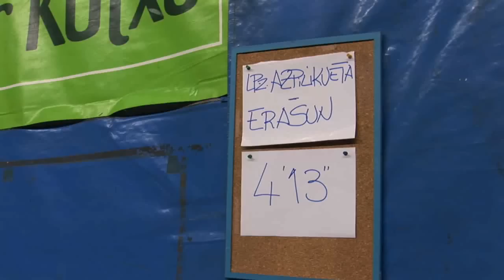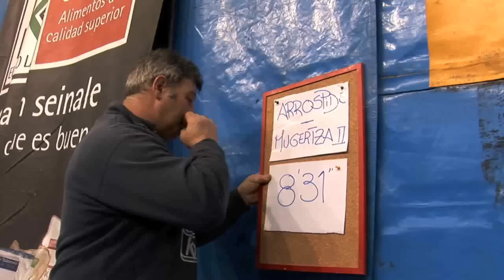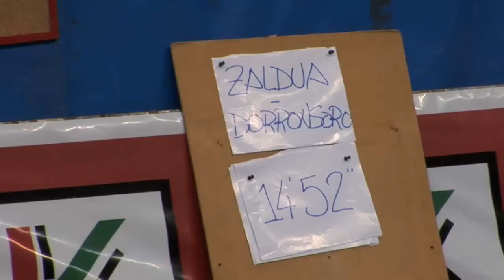Urrezko Aizkolariak txapelketa Urretxun. 2012 urtarrilak 22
Urrezko Aizkolariak txapelketako kanporaketa jokatu da Urretxuko Ederrena pilotalekuan. Lehiakideen artean, Arrospide, Dorronsoro eta Zaldua. 2012ko urtarrilak 22